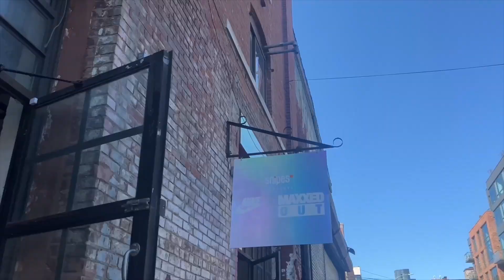PR UNBOXING | A DAY IN THE LIFE OF AN INFLUENCER | HOW TO REACH OUT TO BRANDS | UNBOXING HAUL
PR from urbandecaycosmetics

In this video, I talk about how to get PR packages, websites to apply on to receive products, influencer marketing platforms that are legit, how to reach out to brands, what to do with products that you don't use, pivoting from being a sneaker influencer to a beauty influencer, new episode of eBay lovekicks , what to expect from my channel and more!!

Come back every Sunday for a new episode 🤍